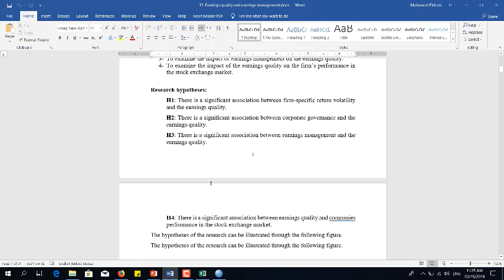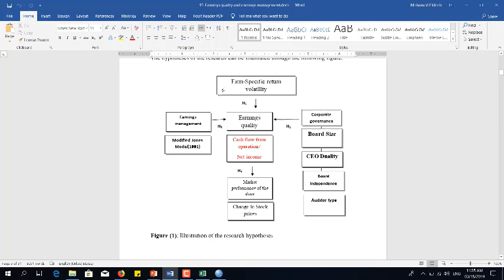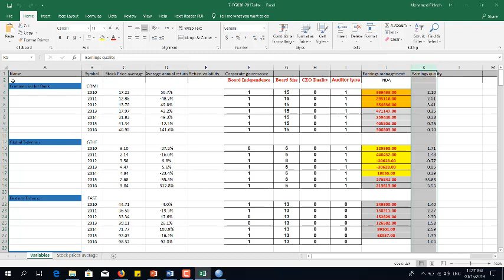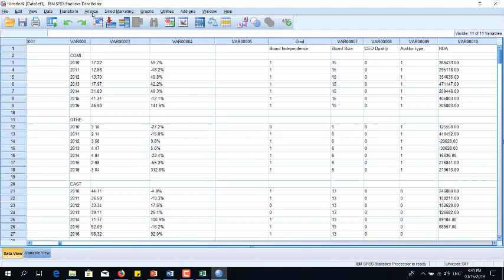شرح مبسط لادخال بيانات ملف الاكسيل للمتغيرات لبرنامج التحليل الاحصائى SPSSو لينك التحميل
تحميل برنامج SPSS 23